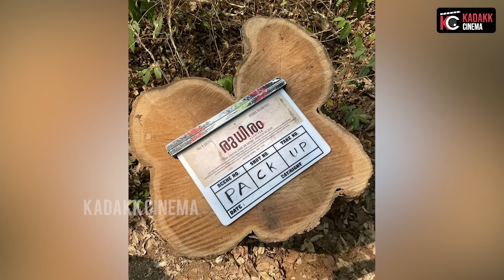Upcoming Films of Raj B Shetty | Raj B Shetty Lineups | Kadakk Cinema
Credits :

Content by - Vinod N Kumar
Editing & Thumbnail - MNJ Pictures